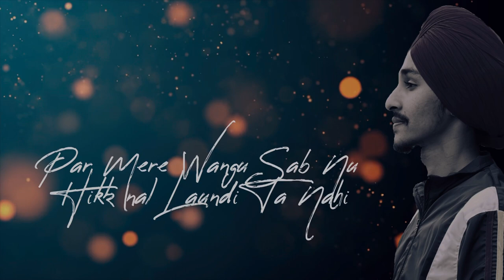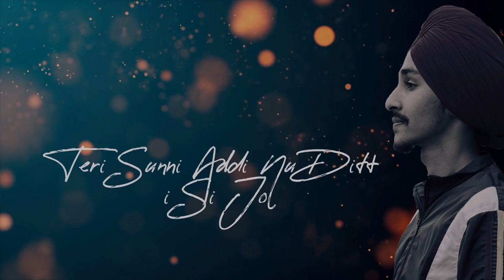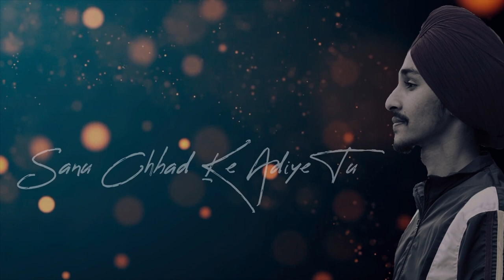Yaad Meri | Fateh | (Lyrical Video) Bhinder Bhankharpuriya | Fateh Music | Latest Punjabi Songs 2022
Singer: FATEH
Lyrics:   Bhinder Bhankharpuriya
Title:  YAAD MERI

"Yaad Meri” - BY FATEH

Sad song by "Fateh"
Old school songs

Video :  Fateh
Lable:"Fateh music"